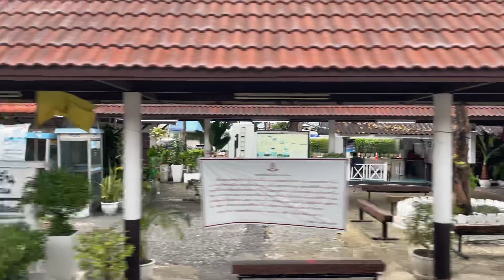April 30, 2023 Khlong Tan